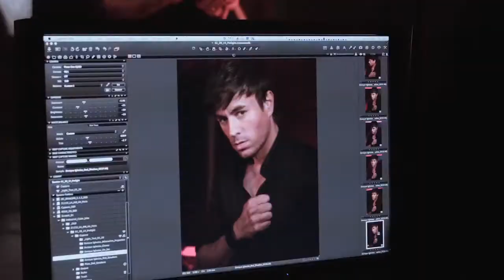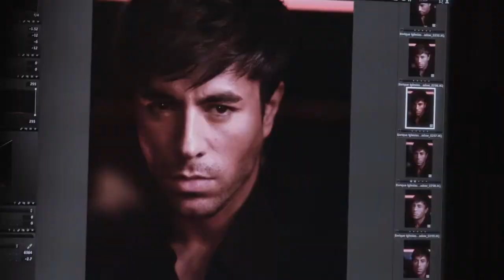Enrique Iglesias - Adrenaline New Fragrance 2014 HD Commercial Behind The Scenes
Enrique Iglesias - Adrenaline New Fragrance Aroma 2014 HD Commercial Behind The Scenes with Turn The Night Up tune